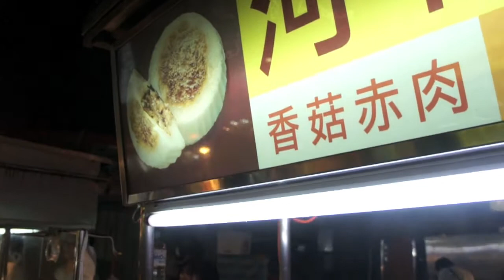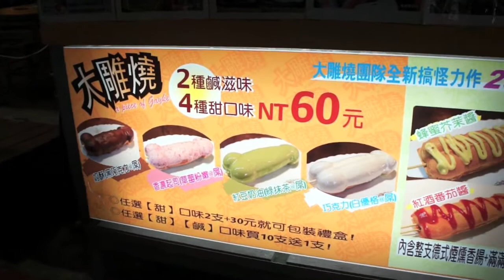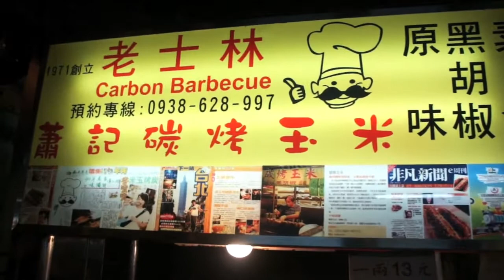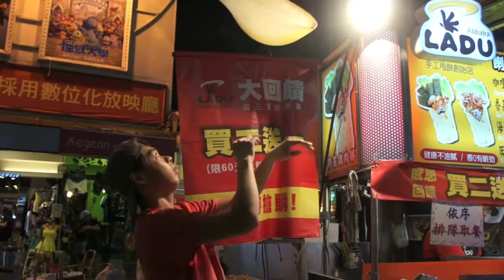Shi Lin Night Market uncensored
The Shi Lin Night Market in Taipei, Taiwan, is the city's largest with 540 vendors. It is a bit touristy now, but you can find a lot of items that Taiwan's night markets are famous for. AlohaTaipei This video has a clip for @Tadasauce